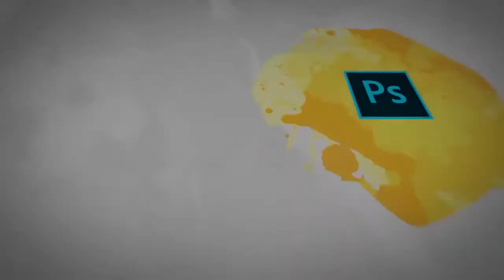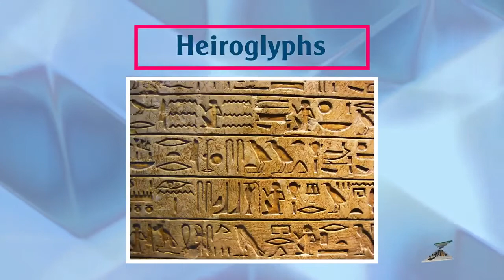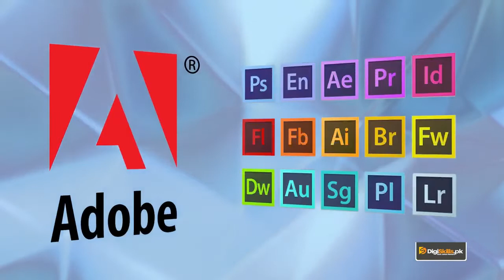Graphic Design - Theory Brief History of Graphic Design- Digiskills - DigiSkills Pakistan